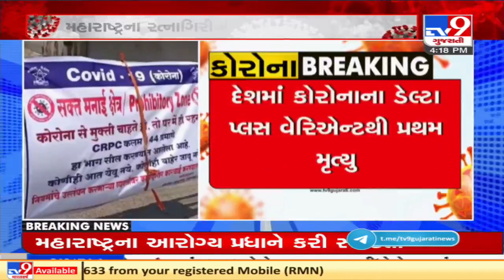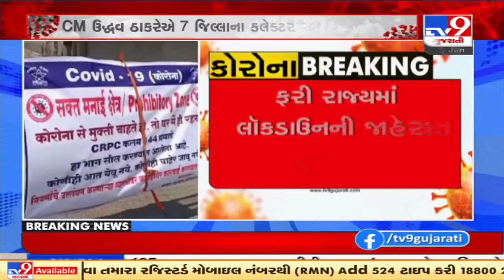First death due to Delta plus variant of Covid-19 reported from Ratnagiri, Maharashtra | TV9News